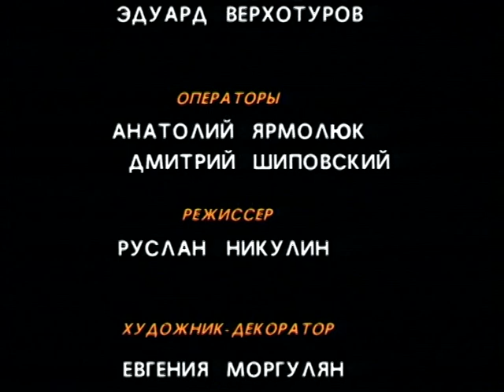НЕ ВРЕМЯ. Выпуск № 19. 1999 год.